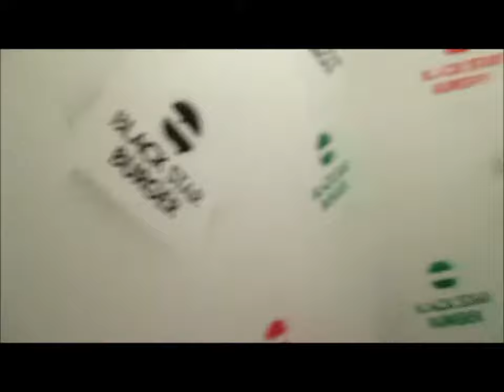Black Star Burger in Moscow ( Блэк Стар Бургер на Новом Арбате в Москве).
На видео суббота, 11:20-11:30 утра, открытие в 11:00. Уже битком.